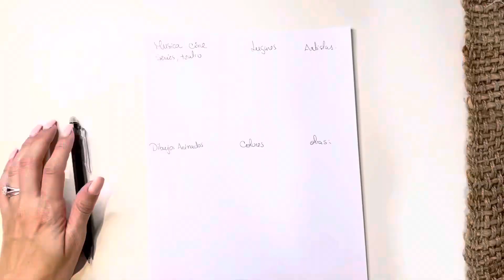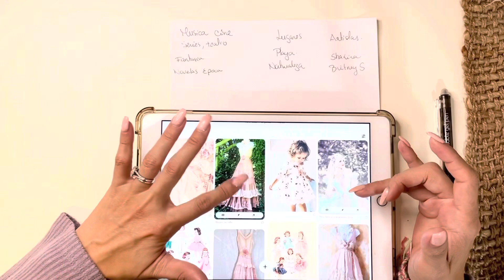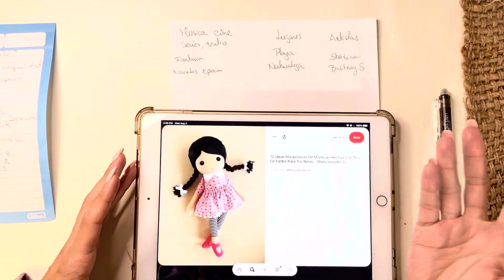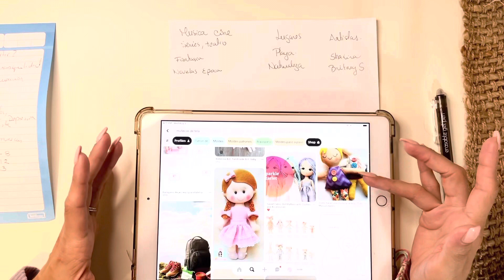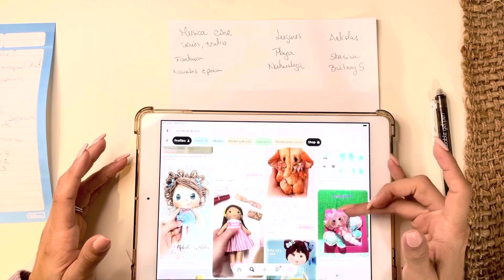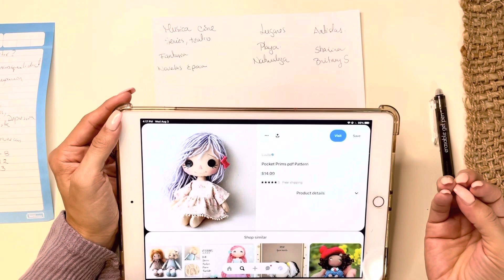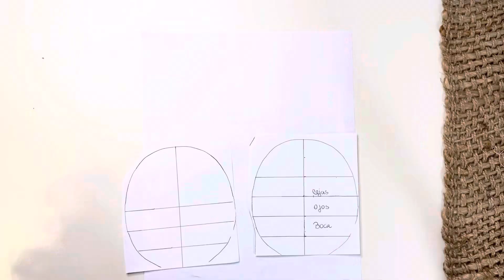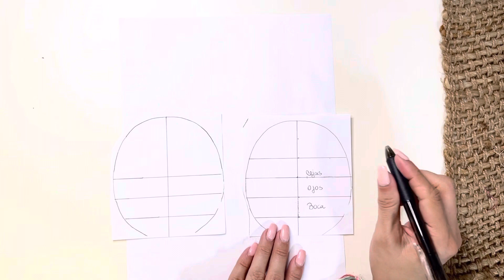Mi proceso creativo y mi inspiración para crear mi muñeca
Les cuento un poco como fue mi proceso y en las cosas que me inspiré para darle vida a mis muñecas
Tengan mucha paciencia y práctiquen diferentes técnicas hasta que encuentren una con la que se sientan cómodas
Recuerden que pueden descargar los patrones en mi pinteres